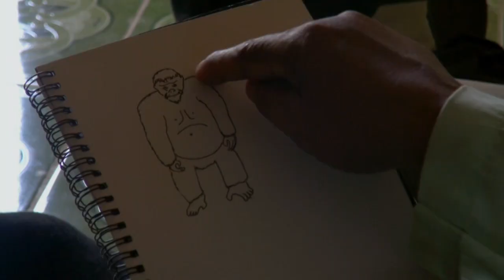Na stopě Yetimu (2.6.2024 ve 23:10 na CS MYSTERY)